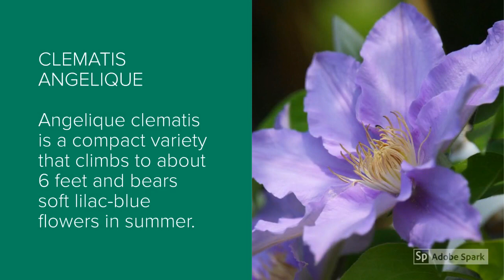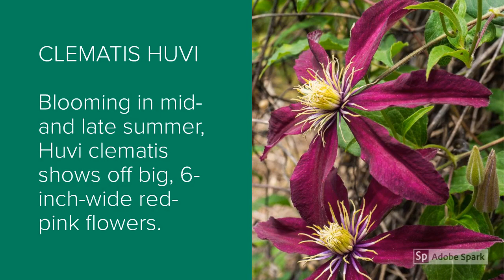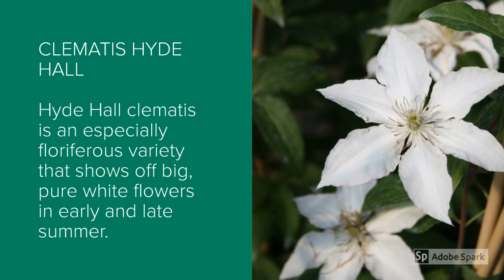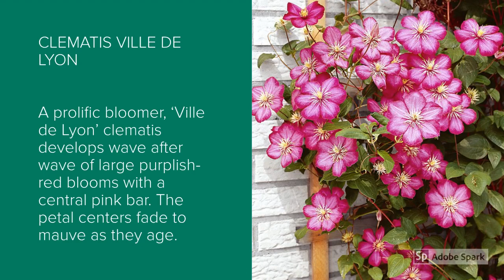Clematis Varieties A to Z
► Clematis Varieties A to Z are compiled in this video, it is always difficult to select clematis varieties that are more common but we make it easy for you with this video to find and collect clematis varieties that best suit your home garden.

Clematis is a genus of about 300 species within the buttercup family, Ranunculaceae. Clematis Plant garden hybrids have been popular among gardeners, beginning with Clematis × jackmanii, a garden standby since 1862; more hybrid cultivars are being produced constantly. They are mainly of Chinese and Japanese origin (Wikipedia).
It can take several years for a clematis vine to mature and begin flowering vigorously.
Clematis varieties that are common and easy to grow are clematis Puzavica or klematis Puzavica, clematis multi blue, clematis Montana and Clematis × jackmanii.
clematis flower ‘Arabella' is primarily known for its very long flowering season starting in June, peaking from July to September, then continuing into October.
Leather flower, a common name for clematis, refers to the flower's fleshy sepals.
clematis plant care is simple because Clematis blooms best in full sun. Some clematis types, such as 'Nelly Moser', can bloom in part shade, but the amount of flowering will be reduced. Clematis will benefit from afternoon shade in hot summer areas. Soil: Clematis care prefers moist, well-drained soil with a neutral to slightly alkaline pH.
Because clematis flower plants and loves to be in the sun then growing clematis in shade will not help the plant in bloom.
Types of clematis that are considered best are Clematis Armandii and Clematis Multi Blue.
Among the different types of clematis Old man’s beard and clematis viticella are rare.

Please let us know which one you have and which one you want to have, post your comments, and keep watching!

00:00 Clematis Abilene
00:10 Clematis Alita, Clematis Angelique
00:20 Clematis Bernadine, Clematis Blue Light
00:30 Clematis Bonanza, Clematis Bourbon
00:40 Clematis Cezanne, Clematis Cherokee
00:52 Clematis Chevalier, Clematis Climador
01:02 Clematis Dr Ruppell
01:12 Clematis Dutchess of Edinburgh, Clematis Empress
01:24 Clematis Eric Ruth, Clematis Fleuri
01:34 Clematis Franziska Maria, Clematis Galore
01:44 Clematis Guiding Promise, Clematis Hagley Hybrid
01:55 Clematis Huvi, Clematis Hyde Hall
02:05 Clematis Ilka, Clematis Jackmanii
02:18 Clematis Josephine, Clematis Maria Louise Jensen
02:29 Clematis Marta, Clematis Mrs.N.Thompson
02:40 Clematis Multi Blue, Clematis Neva
02:50 Clematis Perrins Pride, Clematis Petit Faucon
03:00 Clematis Picardy, Clematis Pink Champagne
03:10 Clematis Rebecca, Clematis Regal Empress
03:20 Clematis Rouge Cardinal, Clematis Ville De Lyon